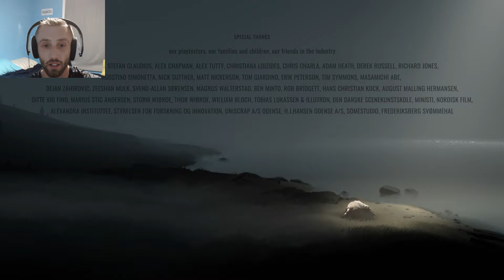That was unexpected... \\ [Ending] [Inside]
Inside- Ending

Look at me, I am the Blob now. Looks like a giant... Ya. You know.

Let me know what you think of the game. Want to see me play through something next?

Catch a livestream over on my Twitch!